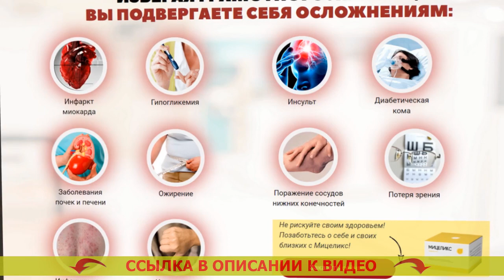🤒 ЛЕЧЕНИЕ САХАРНОГО ДИАБЕТА ПРЕПАРАТЫ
Разработан для применения абсолютно всем представителям сильного пола и женщинам после 40 лет.
- Безвредно расщепляет лишнюю глюкозу.
- Приводит в норму мочеиспускание.
- Предотвращает рост рака простаты для мужчин.
- Восстанавливает функции печени и почек.

Мицеликс – средство для нормализации уровня сахара.
Созданию лекарства предшествовали десять лет исследований и три года тщательных клинических проверок, доказавших его производительность в нормализации глюкозы, устранении более частого мочеиспускания, ослаблении резистивности к инсулину. Тоути лекарство от диабета скандал.

Принципиальным преимуществом Мицеликса является исключительно естественный состав, в связи с этим он не только не вредит организму человека, но и дополнительно оздоравливает его. Средства лечения сахарного диабета 2 типа. Российская ассоциация эндокринологов рекомендует лекарство для бытового применения. Лечение диабета народными средствами.

Каким образом действует Мицеликс. Что делать если сахар 20.
Мицеликс обогащен ионами калия, те которые участвуют в переноске фосфатов, которые получены в следствии течения гликолиза. Лечение от сахарного диабета. Благодаря ионам калия глюкоза расщепляется намного быстрее – ее уровень в крови нормируется. Витамины для диабетиков инструкция. Прием калия дает возможность снижать резистивность (толерантность) к инсулину. Лечение диабета народными средствами.

Сахарный диабет - одно из наиболее ужасающих недомоганий. Диабет второго типа лечение. Ежели вы предполагаете ибавиться от его формирования с возрастом, я рекомендую осуществить чистку своего организма от скоплений глюкозы (внутреннего сахара), которые народились с течением времени. Борьба против диабета витафон.

Это не только предупредит тяжкие последствия в перспективе, но и оздоровит ваш организм в настоящем. Диабет 2 типа без таблеток. Сахар не только разваливает внутренние органы, но и дополнительно подавляет ваше состояние здоровья, именно поэтому положительные изменения в своем здоровье вы учуете уже в конце пары дней приема Мицеликса. Народные средства против сахарного диабета. Кроме того это средство сможет помочь вам регулировать мочеотделение. Лечение диабет 1 типа 18 лет.

Последний год советую Мицеликс большинству имеющихся больных, и отзывы о нем самые лучшие. Какие заболевания повышают сахар в крови.

Лечение сахарного диабета препараты Лечение сахарного диабета препараты .